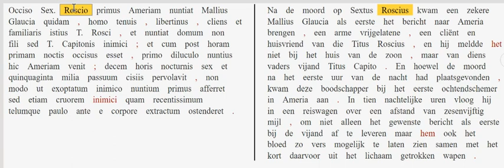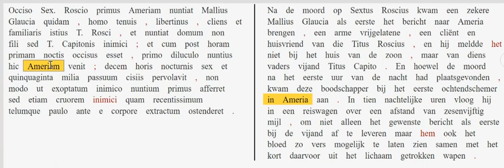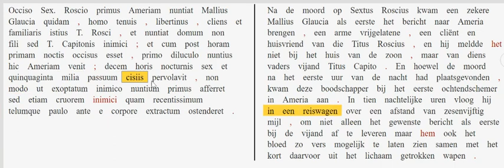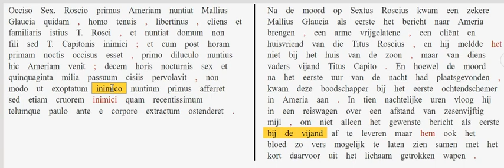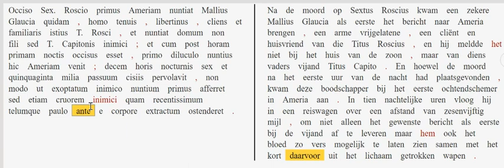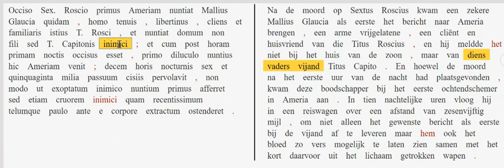Pro Sexto Roscio 19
Bespreking van paragraaf 19 vanm Pro Sexto Roscio.